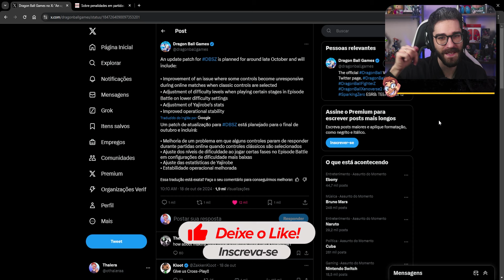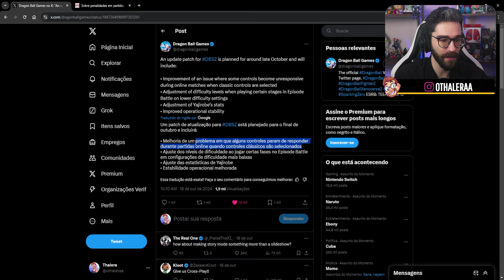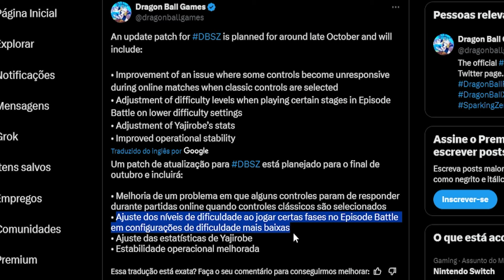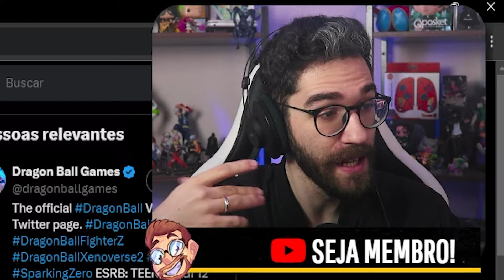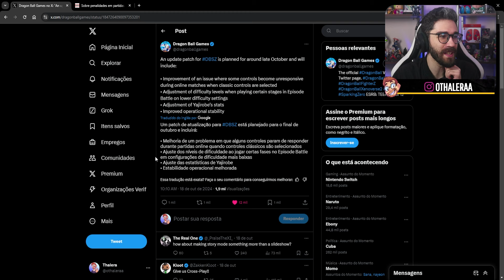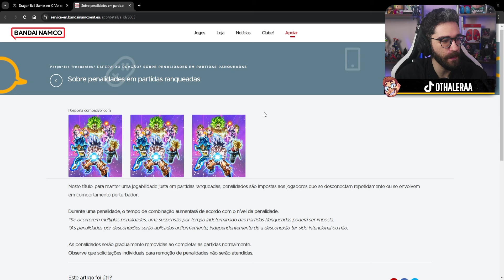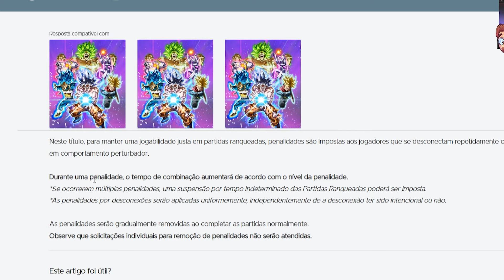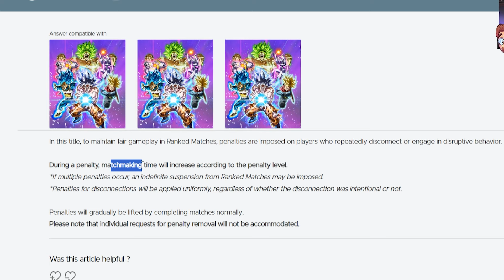NERF NO YAJIROBE E OOZARU, BAN NAS RANKEDS E CORREÇÃO DE BUGS NO PTACH DE DRAGON BALL SPARKING ZERO!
Depois do lançamento de Dragon Ball Sparking Zero, vem aí o primeiro grande patch chegando no final do mês, e prometendo nerfar Yajirobe, e deixar mais fácil algumas batalhas do Modo História, quando a dificuldade reduzida é selecionada! Além disso vão rolar muitos bans nas ranqueadas do jogo!

📂SEU REFÚGIO DE GAMES - O Organizador definitivo pra sua biblioteca de jogos
🔥PROMOÇÕES Sparking Zero TODAS AS VERSÕES para PC (CASHBACK + Parcelamento em até 6x)

Bora analisar o melhor dos JOGOS DE ANIMES? Esse é o nosso canal, pra gente se antenar sobre os melhores anime games, sejam eles novos ou mais antigos. Se você curte esse nicho de jogos, te convido a chegar junto e revisitar diferentes experiências com jogos dos seus protagonistas ou vilões favoritos, dentro tantos universos de animes e estilos de jogos diferentes. Aqui no Thalera temos análises, notícias, lives jogando ou com convidados, gameplays e muito mais sobre esse universo! Dragon Ball Sparking Zero, My Hero Ultra Rumble, Demon Slayer, Naruto Storm e muito mais jogos que você encontra aqui no Thalera :)